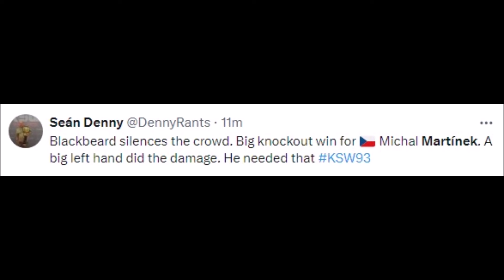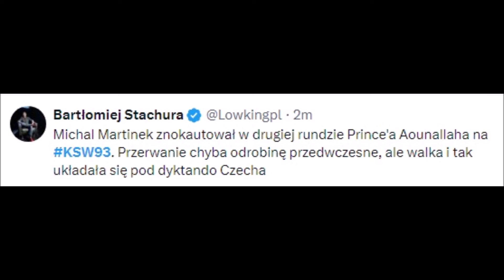FIGHTERS REACT TO MICHAL MARTINEK KNOCKOUT PRINCE AOUNALLAH | MARTINEK VS AOUNALLAH REACTIONS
MMA Gear

Boxing Gloves

Mouth Guard

prince aounallah
prince aounallah hexagone
prince aounallah vs alexander cverna
alex cverna vs prince aounallah
prince aounallah vs cverna
prince aounallah mma
prince aounallah vs vemola
prince aounallah vs pe gnaze
prince aounallah cverna
prince naseem said lawal
cverna vs prince aounallah
d'prince worldwide
ffa officer elections
ffa election
j prince fight
k1 prince
prince has spoken fight
coral belt at ibjjf
r vs prince
s prince
u prince hawk
x prince
y prince
zo williams vs
zarrukh adashev vs ode osbourne
zaire emery debut
prince 111
prince 1v1
prince 108
prince of tennis u17 world cup volk
prince eugene battles
prince eugene part 3
prince eugene part 4
prince eugene part 5
3 prince
4 prince
7 prince
9th prince interview
9th prince originators
9 (king of no.9 edition)
9 prince
michal martinek
michal martinek vs. darko stosic
michal martinek ksw
michal martinek highlights
michal martinek darko stosic
michal martinek vs stosic
michal martinek vs
michal martinek ko
darko stosic vs michal martinek fight
darko stosic vs michal martinek full fight
michal martinek mma
michal blackbeard martinek
michael martinek
michal martínek
michael martinek darko stosic
michal martinek vs darko
darko stosic vs michal martinek
darko stosic michal martinek
darko stosic vs michal martinek ko
erik martinek
michal martinek i darko stosić
john martinek
michael martinek ksw
michal martinek ksw 87
ksw michal martinek
michael flatley academy awards
michael martinek mma
michael martínek vs daniel omielanczuk
michael filipowich
michael sinterniklaas voices
michael pawlik
paul wasserman
paul mitiguy
refew michal martinek
michal martinek rozhovor
michael woods fight
mark sheppard and mark pellegrino
michael kemerer vs mark hall